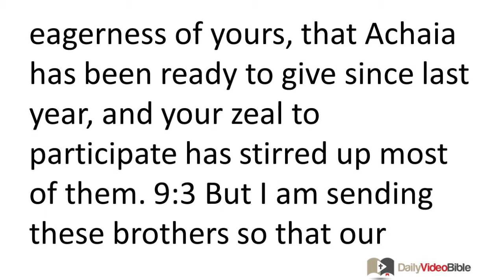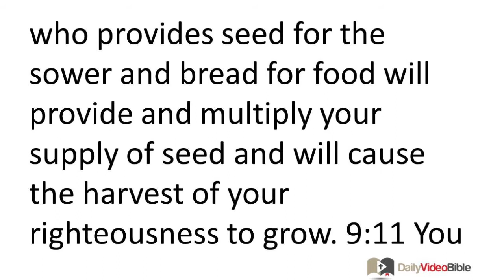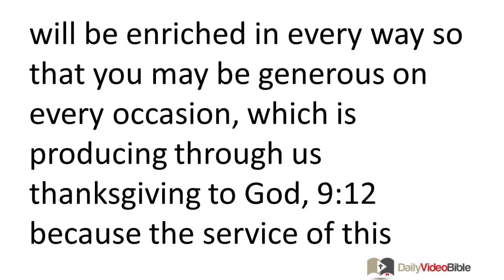July 14 2 Corinthians 9 New Tesatment for the Daily Video Bible DVB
2 Corinthians 9:1-15 - Preparing the Gift
 9:1 For it is not necessary for me to write you about this service to the saints, 9:2 because I know your eagerness to help. I keep boasting to the Macedonians about this eagerness of yours, that Achaia has been ready to give since last year, and your zeal to participate has stirred up most of them. 9:3 But I am sending these brothers so that our boasting about you may not be empty in this case, so that you may be ready just as I kept telling them. 9:4 For if any of the Macedonians should come with me and find that you are not ready to give, we would be humiliated (not to mention you) by this confidence we had in you. 9:5 Therefore I thought it necessary to urge these brothers to go to you in advance and to arrange ahead of time the generous contribution you had promised, so this may be ready as a generous gift and not as something you feel forced to do. 9:6 My point is this: The person who sows sparingly will also reap sparingly, and the person who sows generously will also reap generously. 9:7 Each one of you should give just as he has decided in his heart, not reluctantly or under compulsion, because God loves a cheerful giver. 9:8 And God is able to make all grace overflow to you so that because you have enough of everything in every way at all times, you will overflow in every good work. 9:9 Just as it is written, "He has scattered widely, he has given to the poor; his righteousness remains forever." 9:10 Now God who provides seed for the sower and bread for food will provide and multiply your supply of seed and will cause the harvest of your righteousness to grow. 9:11 You will be enriched in every way so that you may be generous on every occasion, which is producing through us thanksgiving to God, 9:12 because the service of this ministry is not only providing for the needs of the saints but is also overflowing with many thanks to God. 9:13 Through the evidence of this service they will glorify God because of your obedience to your confession in the gospel of Christ and the generosity of your sharing with them and with everyone. 9:14 And in their prayers on your behalf they long for you because of the extraordinary grace God has shown to you. 9:15 Thanks be to God for his indescribable gift!